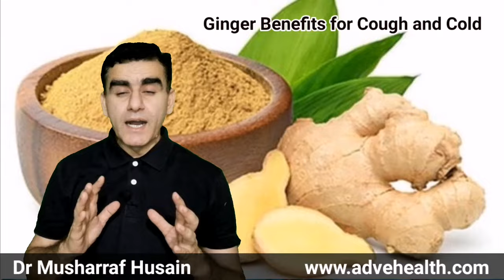खांसी के लिए अदरक कैसे इस्तेमाल करें? | How to Use Ginger For Cough and Cold | Dr Musharraf Husain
खांसी के लिए अदरक कैसे इस्तेमाल करें? | Khansi Ke Liye Adrak Kaise Istemal Karen | How to Use Ginger For Cough and Cold

In this video dr musharraf husain on healthy health channel detailed about tells about the benefits of ginger for cough, and how you can treat many diseases with the usage of ginger. Ginger helps in reducing the symptoms of cough and cold, ginger prevents cancer, and ginger reduces cholesterol levels. It is very useful in improving immunity.

Adrak ko adrak ki chai, adrak ke joshande, aur salad mein use kiya ja sakta hai. Adrak se khansi ka ilaaj purane zamane se hota aaya hai aur yah balgam wali khansi me bahut hi labhdayak hai. Adrak se aap chronic cough ko bhi prevent kar sakte hain.